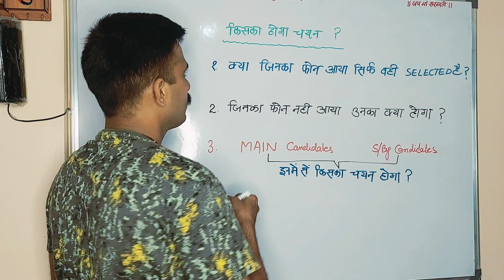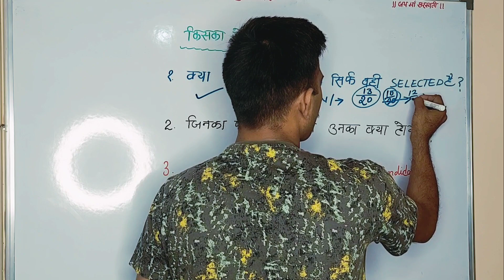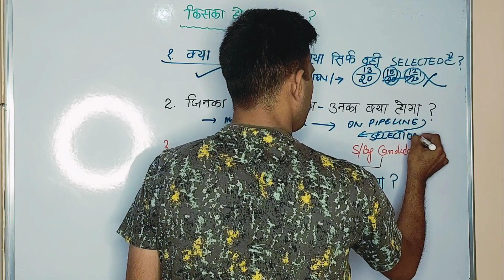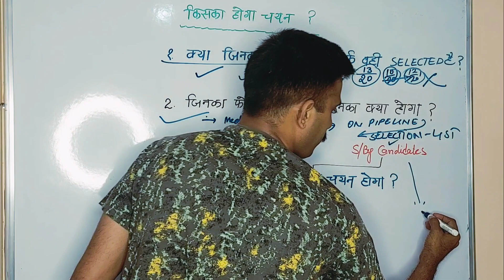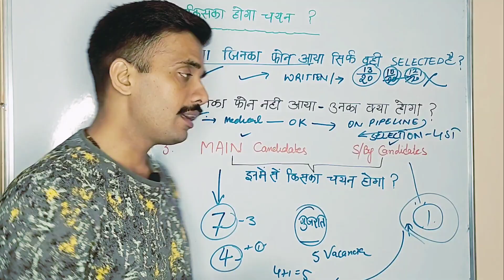पूरा विश्लेषण Main & S/By कैसे Select होते है Non Combatant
देखे पूरा विश्लेषण कि कैसे Select होते है Main Or S/By

non combatant in indian air force
indian air force non combatant
training video
Tomar sena official
training
non combatant joining letter kab aayega
Non combatant joining date
non combat training